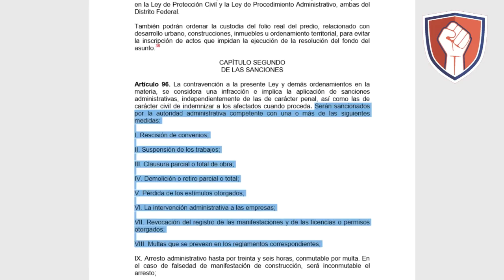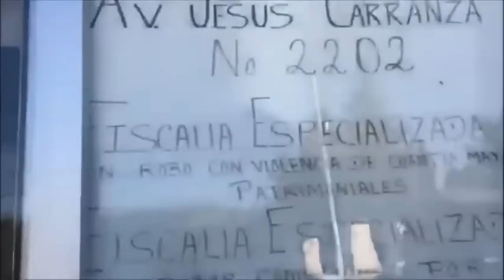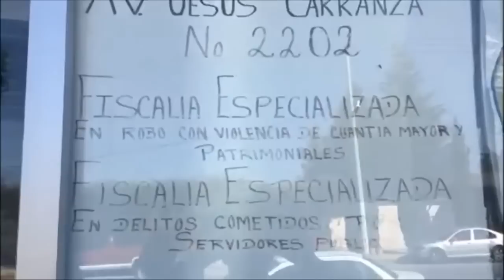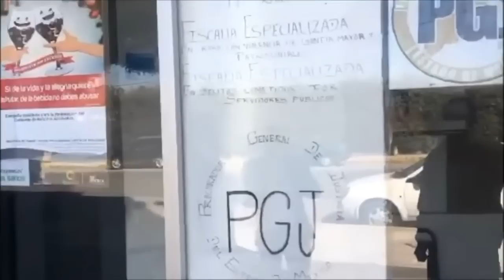🔴Arne lucha sin cuartel contra todos los mafiosos, su mejor arma es la justicia 💪🏻👊🏻